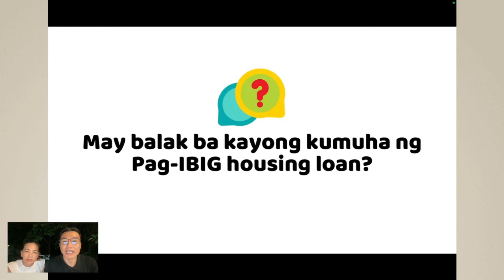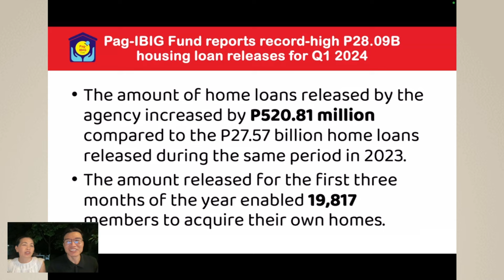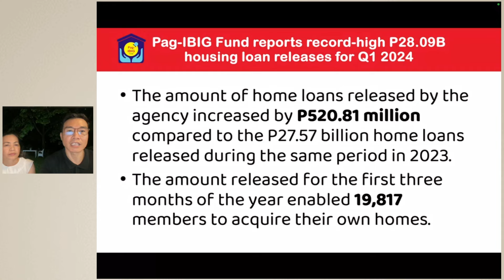3019 | Pag-IBIG update